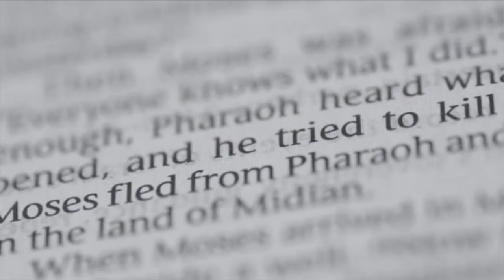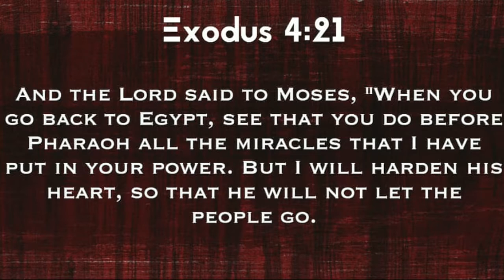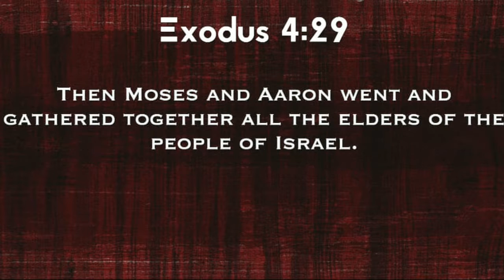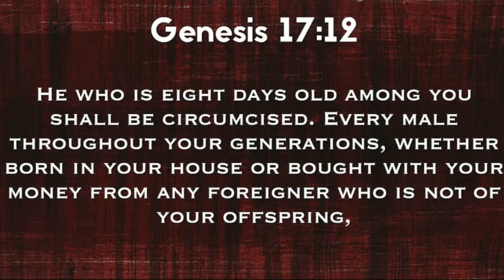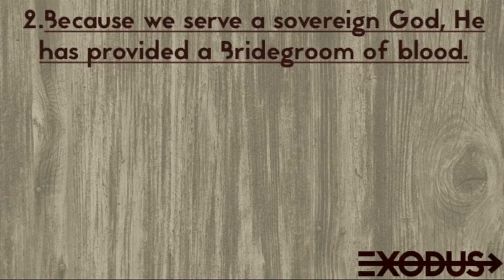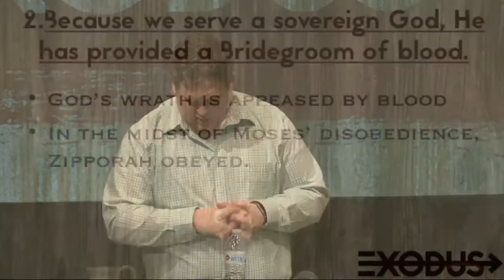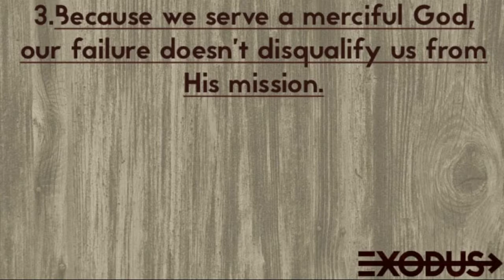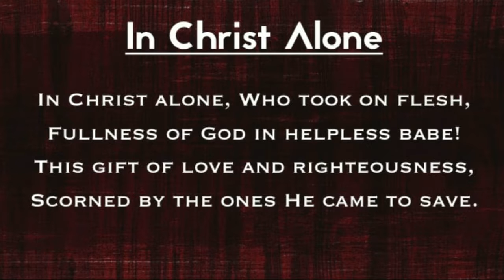Exodus: The Bridegroom Of Blood